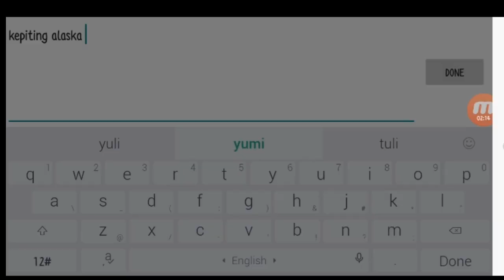Mendapatkan ziggurab di amber island! (my singing monsters indonesia)